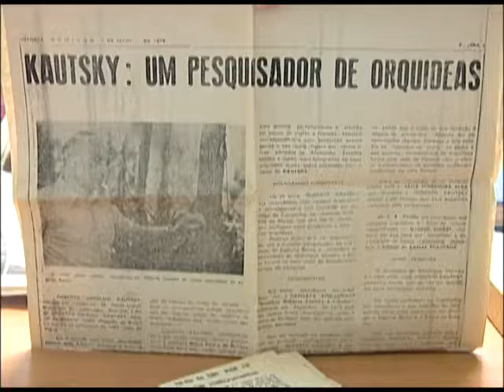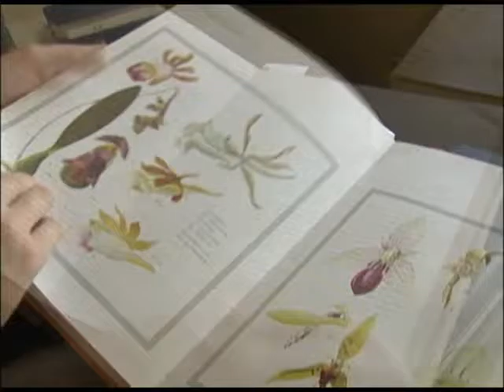Biografia - Roberto Kautsky - 07.10.2016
Roberto Kautsky nasceu na região serrana do Espírito Santo, possuidora de uma das maiores biodiversidades do planeta. Estudou e revelou ao mundo mais de uma centena de novas espécies da flora e fauna desta região, com publicações em livros e revistas especializadas.